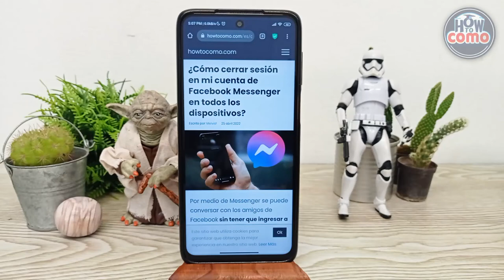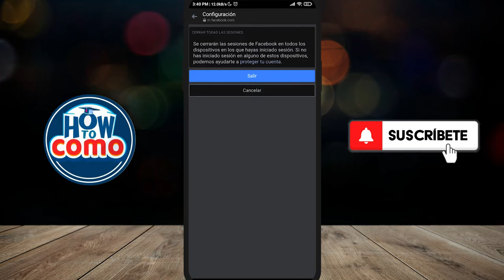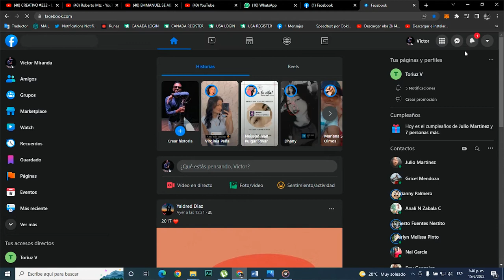¿Cómo Cerrar Sesión en mi Cuenta de FACEBOOK MESSENGER en todos los dispositivos?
En este video te mostramos Cómo Cerrar Sesión en tu Cuenta de FACEBOOK MESSENGER en todos los dispositivos. En este canal encontrarás los mejores tutoriales. ¡No te lo pierdas!